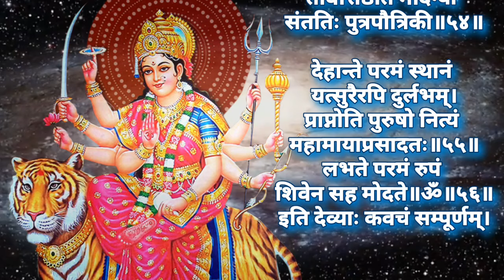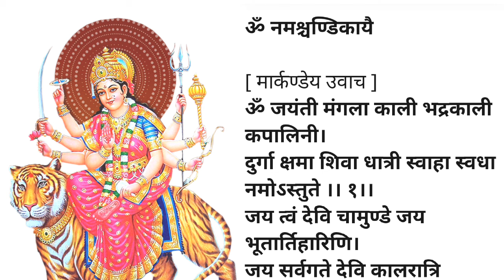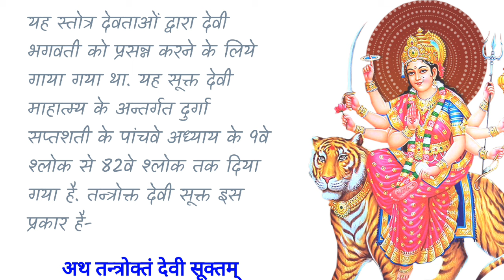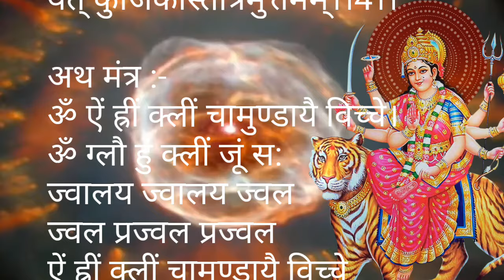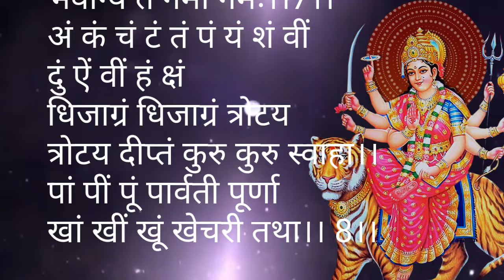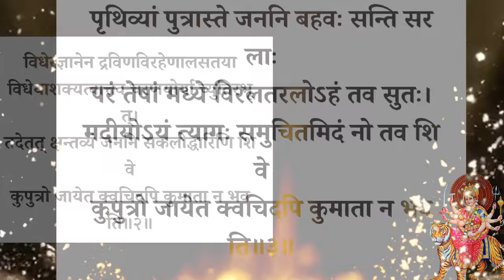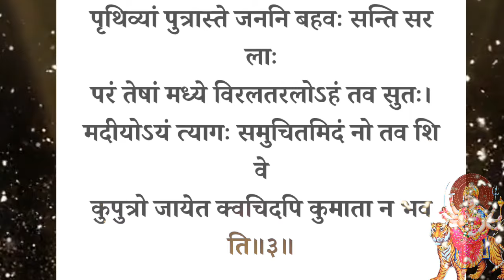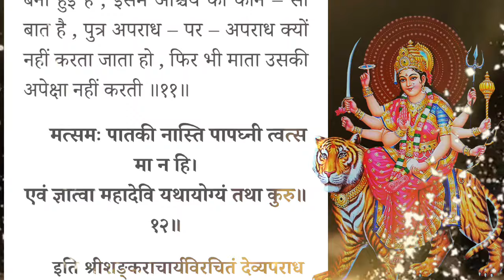नवरात्र हर रोज़ बस 1 बार पढ़ें- सुने ये अचूक शक्तिशाली श्लोक, संपूर्ण दुर्गा पाठ का फल मिलेगा Ma Durga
एक अचूक एवं अत्यधिक शक्तिशाली महामंत्र, इसकी सिद्धि से हर कोई मानेगा आपकी बात !
इस महामंत्र की सिद्धि के बाद हर कोई मानेगा आपकी बात - सिद्ध कुंजिका स्तोत्र
अथ मन्त्रः
ॐ ऐं ह्रीं क्लीं चामुण्डायै विच्चे। ॐ ग्लौं हुं क्लीं जूं सः
ज्वालय ज्वालय ज्वल ज्वल प्रज्वल प्रज्वल
ऐं ह्रीं क्लीं चामुण्डायै विच्चे ज्वल हं सं लं क्षं फट् स्वाहा

Navratri Date, navratri date 2023,

navratri images, navratri colours,

navratri video, navratri bhajan, navratri kab se hai 2023, 2023 navratri colour, navaratri 2023,